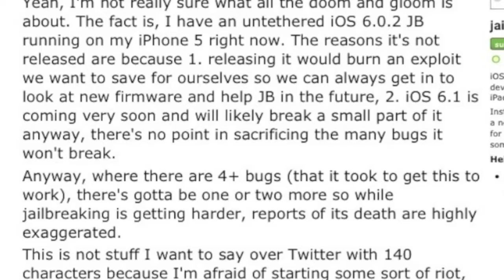iOS 6 Untethered Jailbreak (iPhone 5, iPad mini, iPod Touch 5g) Update #2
NEW VIDEO, here's the tutorial on how to jailbreak iOS 6!!